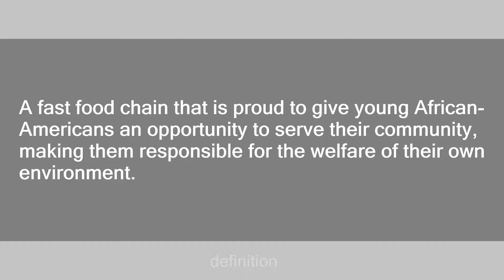WacArnolds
Slang flashcards: